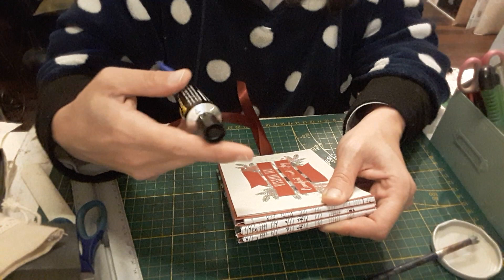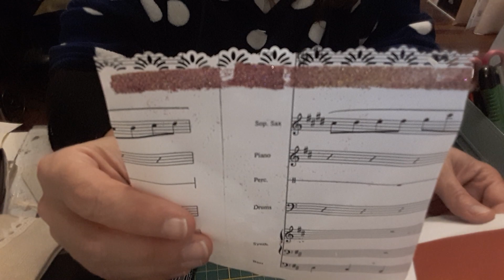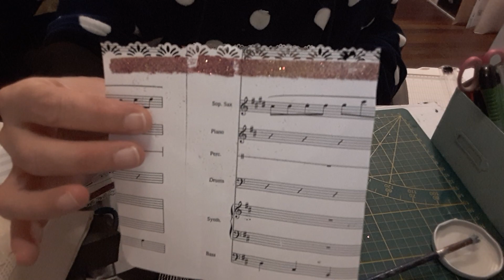Tuto: reliure et finition du mini/ 4 cartes toute faites 😉